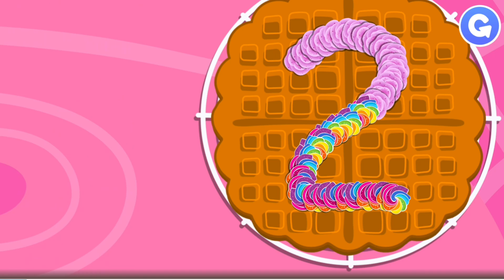We learn numbers.A bright and colorful video for children. Learn numbers with Funny food game. cake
Video walkthrough of Funny food 3.
An educational video for children about learning numbers is designed to help young children learn and recognize numbers in a fun and exciting way. The video begins with an introduction to the concept of numbers and counting, and then proceeds to teach children the numbers they have learned. Throughout the video, the friendly and enthusiastic narrator guides the children through each lesson, giving useful advice and encouraging along the way. The narrator also emphasizes the importance of numbers in everyday life, such as counting objects, determining time and performing elementary arithmetic operations. The video ends with a fun quiz that allows children to test their knowledge of learned numbers. In general, the educational video for children on learning numbers is a fascinating and effective way for young children to develop their numeracy skills and prepare for more advanced mathematical concepts in the future.